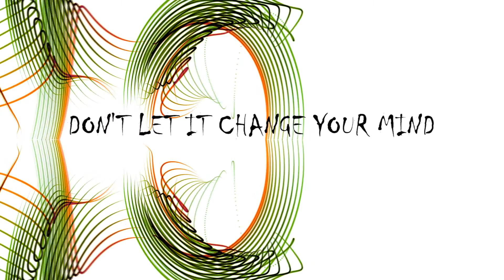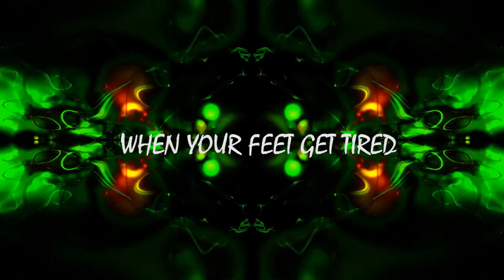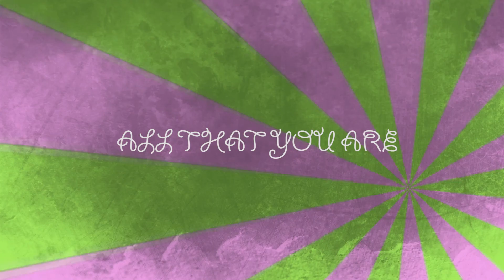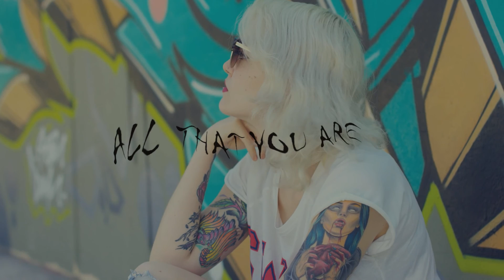All that you are -Utopia Press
All that  you are -by  Utopia Press - are - Paul Doonan drums, Hugo Berthiaume -Bass- Tom MacDonald -Guitar & vocals , Mario Calcagni
Keys.